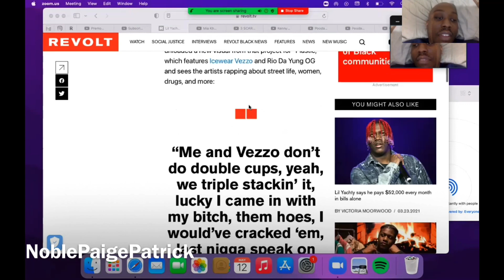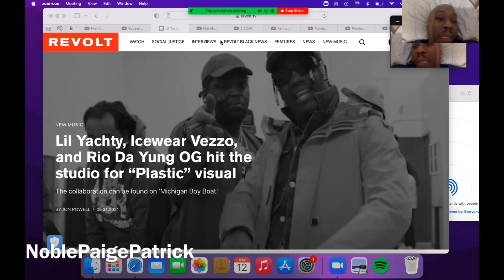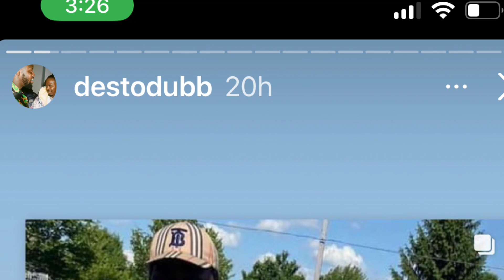Rio da yung og icewear vezzo lil yachty revolt